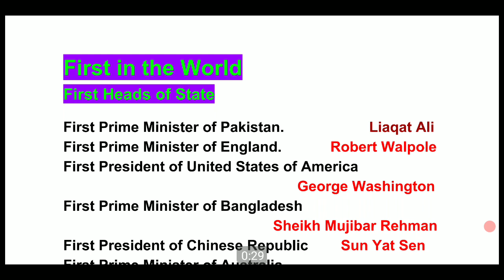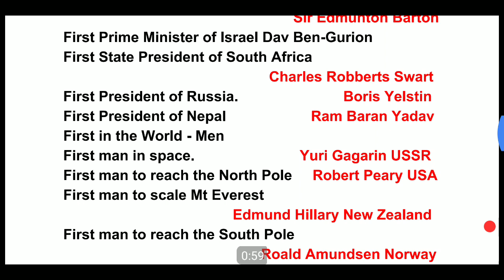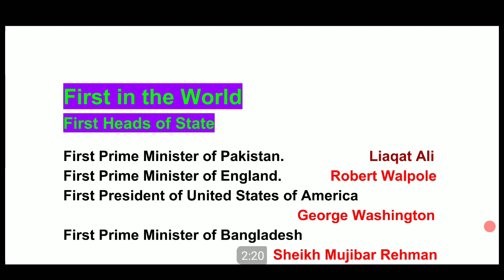First Heads of the State